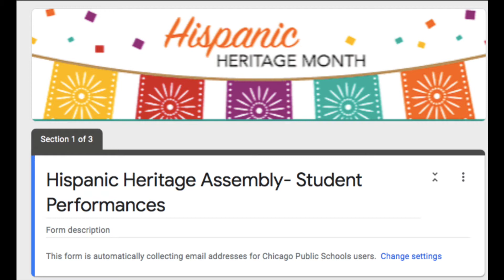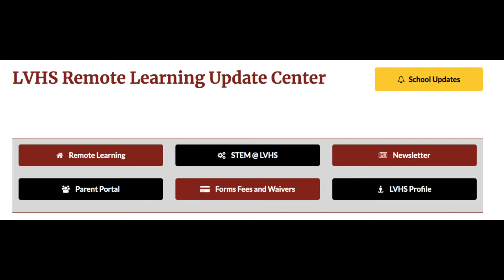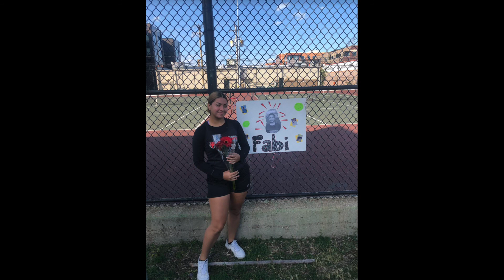Announcements 10 7 20